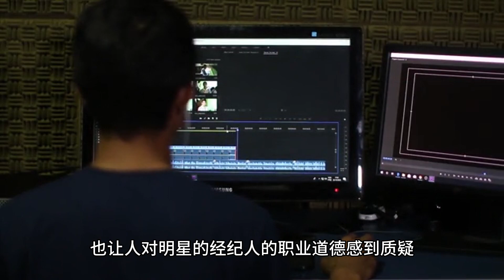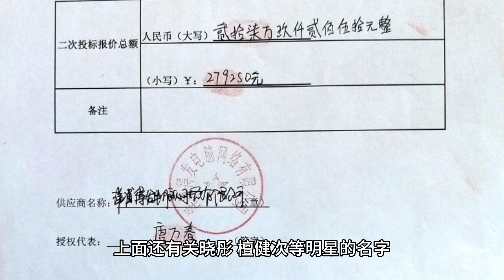明星祝福视频遭曝光，网友质疑真假，关晓彤檀健次方回应：完全是假的